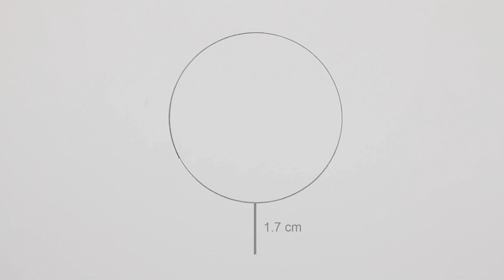Chainsaw Man Power Drawing チェンソーマン パワー 鏈鋸人 帕瓦 畫畫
チェンソーマン | パワー
帕瓦 | 链锯人 | 帕瓦 | 画画教学
帕瓦 | 鏈鋸人 | 帕瓦 | 畫畫教學
Power | Chainsaw Man | Power
電鋸人

畫具：
Staedtler 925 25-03 (PILOT 0.3mm 2B)
Mitsubishi 9800 3H
Mitsubishi 9800 HB
Mitsubishi 9800 2B
KOH-I-NOOR Eraser Pencil
Canson xl bristol illustration paper